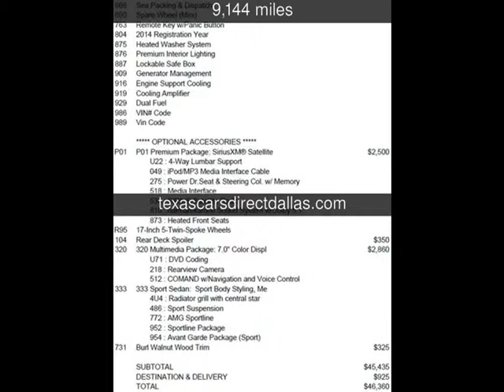2014 Mercedes-Benz C300 Sport Used Cars - Dallas,Texas - 2014-05-22